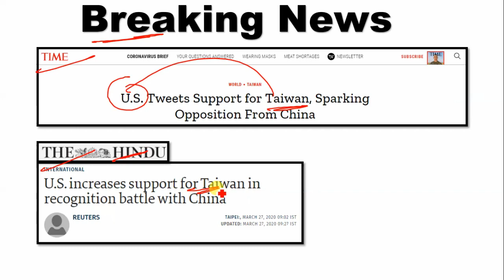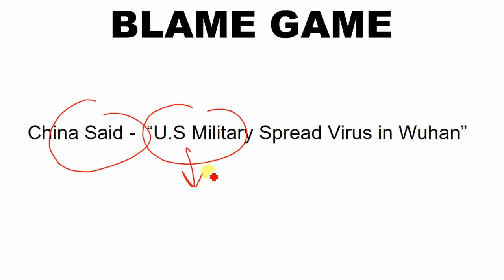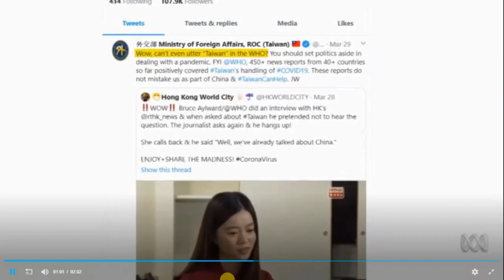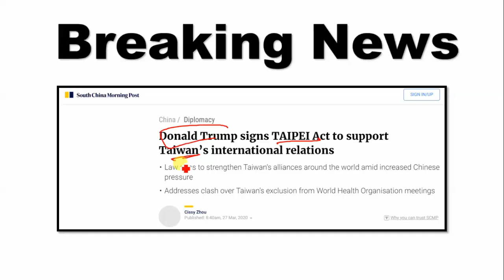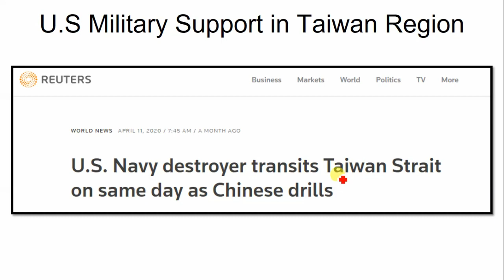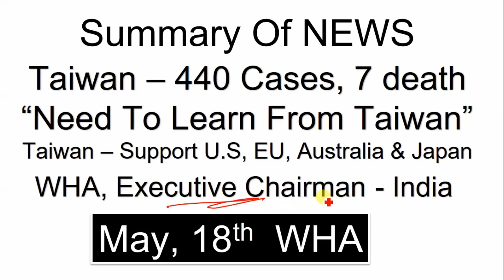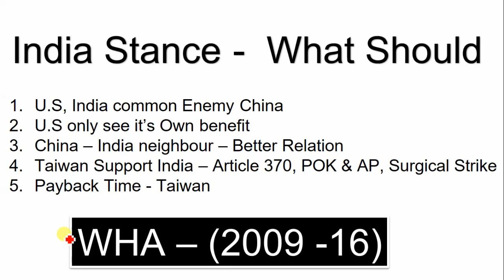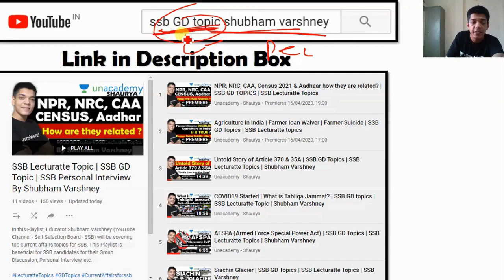Taiwan US new Trump Card | SSB GD Topics | SSB Lecturette Topics | Shubham Varshney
In this session, Educators Shubham Varshney (YouTube Channel - Self Selection Board - SSB) will be covering about Taiwan  US new Trump Card. This session is beneficial for SSB candidates for their Group Discussion, Personal Interview, etc.

Crack UPSC CAPF, UPSC CDS and AFCAT 2020 - Prepare with India's Best educators

How do you clear CDS 2 2020 in 180 Days, join this course to know-how.

We are pleased to announce we are going to launch a 180 days batch on Unacademy for CDS 2 2020 in Goal CDS/AFCAT/CAPF in Unacademy Plus. In this course, I along with all the top educators on Unacademy will be covering the entire syllabus for CDS 2 2020 while preparing and guiding you in clearing the examination.

The Course, Operation CDS 2020: Complete CDS Preparation With The Hindu Analysis will be a 3 part course on Unacademy Subscription Platform.

We are pleased to announce we are going to launch a 6 months batch on Unacademy for CAPF AC 2020 in Goal CDS/AFCAT/CAPF in Unacademy Plus. In this course, I along with all the top educators on Unacademy Plus will be covering the entire syllabus for CAPF AC 2020 while preparing and guiding you in clearing the examination.

The Course, Mission CAPF AC 2020: Let's Crack It in 180 Days will be a 3 part course on the Unacademy Plus Platform.

Unacademy Subscription Benefits:
1. Learn from your favorite teacher
2. Dedicated DOUBT sessions
3. One Subscription, Unlimited Access
4. Real-time interaction with Teachers
5. You can ask doubts in the live class
6. Download the videos & watch offline